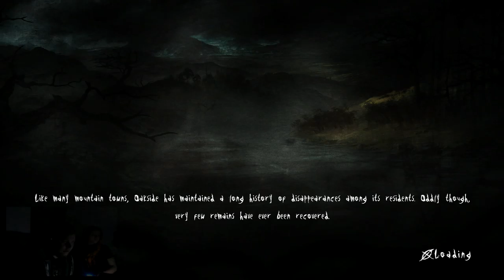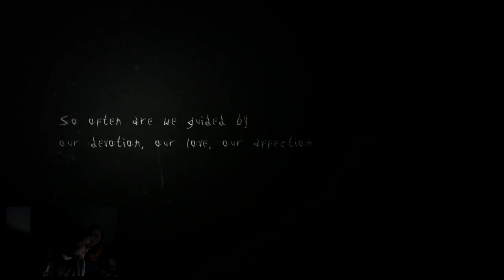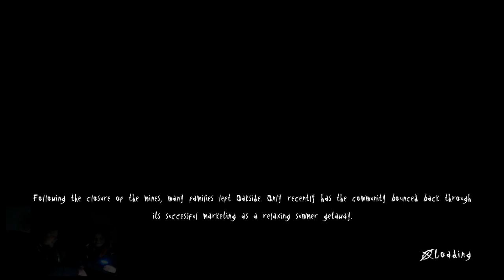slender the arrival special halloween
petite vidéo détente pour halloween si tu aimes partages like et abo toi :) .

Mon twitter : @lemondedujeux